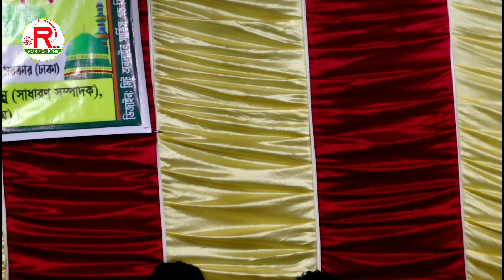প্রেমের কি নাম দিব বলো না,, আশা মনি সরকার Premer Ki Name Dibo Bolo Na by Asa Moni Sarkar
সম্মানিত সুধী আসসালামু আলাইকুম ...।আশা করি সবাই ভালো আছেন।

অনুগ্রহ করে চ্যানেলটি সাবসক্রাইব করুন এই লিংকেঃ

চ্যানেল: রুবেল বাউল মিডিয়া [Rubel Baul Media। **রুবেল বাউল মিডিয়া **[Rubel Baul Media] ইউটিউব চ্যানেলটি, আপনি/আপনাদের জন্যই নিয়োজিত। আপনাদের মনোরঞ্জনের জন্যই আমাদের এই ক্ষুদ্র চ্যানেলের যত আয়োজন এবং বিনোদন। আপনাদের সার্বিক সহযোগীতা এবং উৎসাহ পেলেই ভিন্ন হতে ভিন্ন, নতুন হতে নতুনত্ব কিছু গান আপনাদের মাঝে প্রকাশ করতে সক্ষম হবো।  আমাদের অক্লান্ত পরিশ্রমে সংগ্রহ করা গান গুলি যদি আপনাদের হৃদয়ে বিন্দু পরিমান ছুয়া দিয়ে যায়, তবে অবশ্যই লাইক দিয়ে কৃতজ্ঞ করবেন। কমেন্টস করে জানাবেন আপনাদের মনের আকাঙ্কা। আপনাদের মতামত আমাদের কাছে অতিবঃ মূল্যবান লিখনী। আমরা যথাসাধ্য চেষ্টা করি আপনাদের মহা মূল্যবান মতামত নিয়মিত পড়ার জন্য এবং রিপ্লাই করারও চেষ্টা করি।  নিজে শুনোন এবং অন্যকেও গান উপভোগ করার সুযোগ করে দিন।

🍵প্রযোজক/পরিচালনায়👉রুবেল আকন্দ

🍵Porduce & Direction By👉Rubel Akonda

🔅প্রযোজনা পরিবেশনায় : Rubel Baul Media

🔅Presented By : Rubel Baul Media

          ✅ L I K E✅C O M M E N T✅S H A R✅

✅Rubel Baul Media আপনার চ্যানেলের দিরুদ্দে ব্যবস্থা নিবে!

SONG IS UPLOADED WITH THE PERMISSION OF SINGER AND CONCERT AUTHORITY MEMBERS This Product Copyright: Rubel Baul Media..

--রুবেল বাউল মিডিয়া---একটি বিনোদন মূলক অনলাইন চ্যানেল। এই চ্যানলটি বাংলাদেশের সাংস্কৃতিক মান কে এগিয়ে নিতে সর্বদা সচেষ্ট। প্রিয় দর্শক আপনাদের সহযোগিতা পেলে এই কাজটি করা আমাদের জন্য আরো অনেক বেশি সহজ হয়ে যাবে। আমাদের পাশেই থাকুন ধন্যবাদ সকলকে!

☑️অনলাইন চ্যানেল : Rubel Baul Media ☑️পরিচালক ☑️Rubel Akonda☑️

☑️ঠিকানাঃ- গৌরীপুর  ময়মনসিংহ। মোবাইল✅

Bangladesh Fair Use Disclaimer: This channel may use some copyrighted materials without specific authorization of tha owner but contents used here falls under the "Fair Use" as described in The Copyright Act 2000 Law No. 28 of the year 2000 of Bangladesh under Chapter 6, Section 36 and Chapter 13 Section 72.

অনুরোধক্রমেঃ চ্যানেল কর্তৃপক্ষ [Rubel Baul Media]।